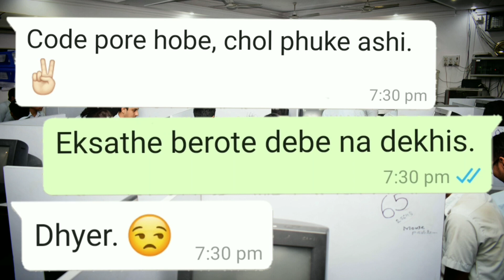Trailer 1 | Bon Voyage: Batch of 2020 | CSE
Rashi Ben khali cooker gas par chadayi hogi,
Lekin hum thodi tum logo ko khali haath jaane dete?

Have you watched all the trailers ?